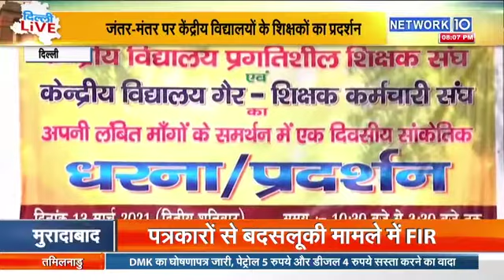जंतर-मंतर पर केंद्रीय विद्यालयों के शिक्षकों का प्रदर्शन | network10